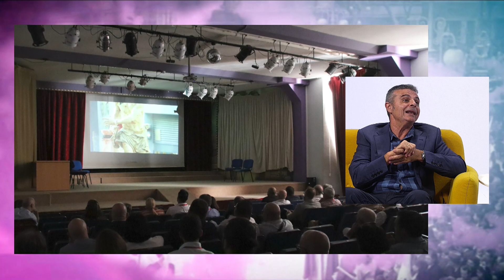Alma Cofrade 1 - 17 noviembre 2022 | AlacantíTV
Alma Cofrade 1 - 17 noviembre 2022

Sintonízanos
en el canal 21 de la TDT